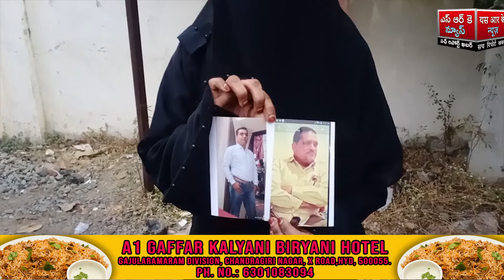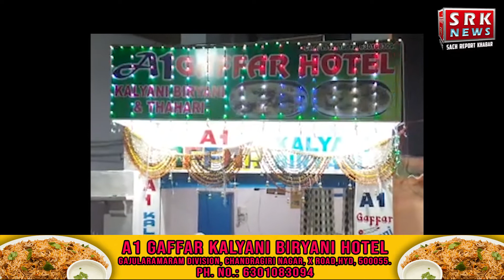EK KHATOON NA APNE SHOHAR PER LAGAYA ILZAAM || SRK NEWS